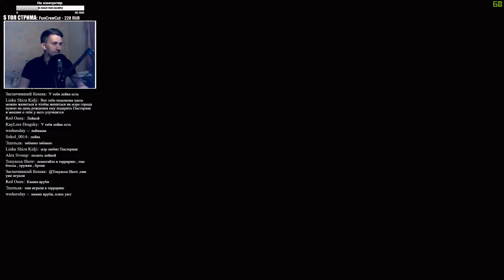БРОСИЛ ЮТУБ И СТАЛ ФЕРМЕРОМ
✮Посмотри описание✮